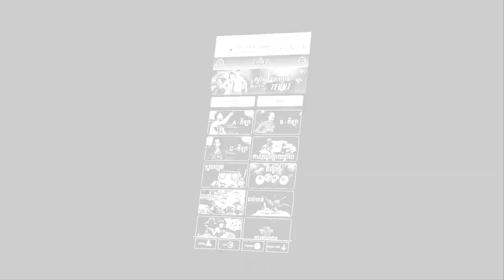Klopp ទម្លាយ​មូលហេតុ​ដែល​ក្នុង​ក្រុម Liverpool គ្មាន​កីឡាករ​បារាំង​សូម្បី​មួយ​រូប,មិនមែន James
7FUN7

ប្រាក់បន្ថែម100%ដល់200ដុល្លារ

ទទួលនូវបទពិសោធន៍ថ្មីៗជាមួយ7FUN7
1/ Klopp ទម្លាយ​មូលហេតុ​ដែល​ក្នុង​ក្រុម Liverpool គ្មាន​កីឡាករ​បារាំង​សូម្បី​មួយ​រូប
2/ មិនមែន James តែកីឡាករ Man Utd រូបនេះ រត់បានលឿនជាងគេបំផុត ក្នុងក្រុម រដូវកាលនេះ
3/ Barca វ៉ាដាច់ក្រុមកំពូលៗ ២ នេះ នាមជាក្លឹបចាយលុយលើកីឡាករក្នុងក្រុម ប្រចាំឆ្នាំ ច្រើនបំផុត
4/ AC ពី​មុន​ស្លាប់​បាត់​ហើយ! គេ​លុត ៥ គ្រាប់​យប់​មិញ ជីក​បាន​កំណត់ត្រា​ចាស់​ ២១ ឆ្នាំ
5/ ជំនួប Juve-Lazio យប់មិញ កូន​ក្រុម​សេះ​បង្កង់​រូប​នេះ​ទទួល​បាន​ពិន្ទុ​ទាប​ជាង​គេ​បង្អស់
6/ Courtois ថាក្រុម R.Madrid មិនចាំបាច់ត្រូវទិញចូលខ្សែប្រយុទ្ធថ្មីទេ ព្រោះមានម្នាក់នេះ គ្រប់គ្រាន់ហើយ

ស្វាគមន៏មកកាន់ព័ត៏មានថ្មីៗទាន់ហេតុការណ៍ជារៀងរាល់ថ្ងៃ..

ខ្ញុំបង្កើតឆានែលនេះឡើងគឺដើម្បីបង្ហាញពីទិដ្ឋភាពសង្គមជាទូទៅដែលថ្មីៗជារៀងរាល់ថ្ងៃដើម្បីឲ្យបងប្អូនទាំងអស់គ្នាទទួលបាននូវព័ត៌មានច្រើនព័ត៌មានអប់រំព័ត៌មានកីឡាព័ត៌មានចំណេះដឹងទូទៅនិងព័ត៌មានថ្មីៗសៅជារៀងរាល់ថ្ងៃដើម្បីកំដរអារម្មណ៍ប្រិយមិត្តទាំងអស់ស្តាប់កំសាន្តសូមអរគុណសម្រាប់ការចូលទស្សនារាល់វីដេអូទាំងអស់ពីដើមរហូតដល់ចប់សូមអរគុណ.